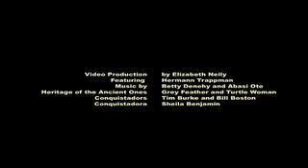Obscured-Opening.mov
Obscured by Time: The Magic of Florida art exhibit opening on July 10, 2010 at the Tampa Bay History Center with a few of our marvelous friends who came to support us and the event.